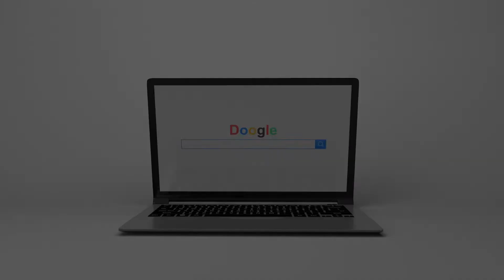Sheffield the best city in the world.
Hi guy's in today's video I have a little walk around Sheffield city centre and show you how great this city really is.

Equipment used.